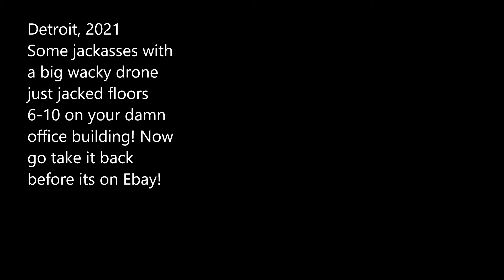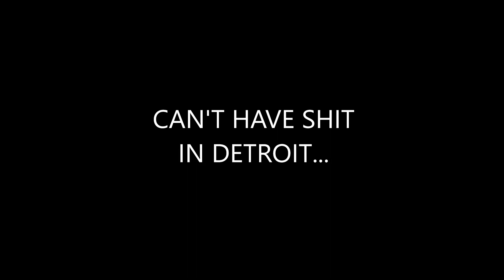Gmod Realism - DETROIT (Action Mission)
They stole the damn building :(